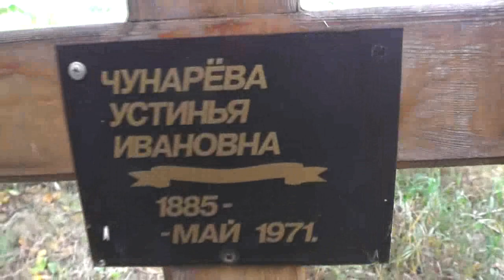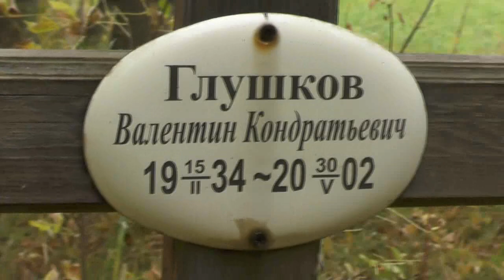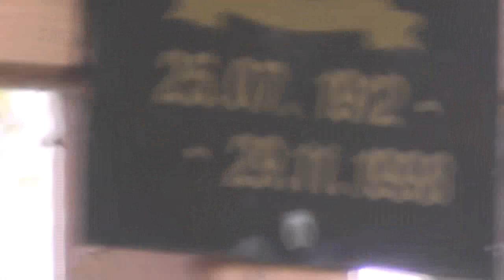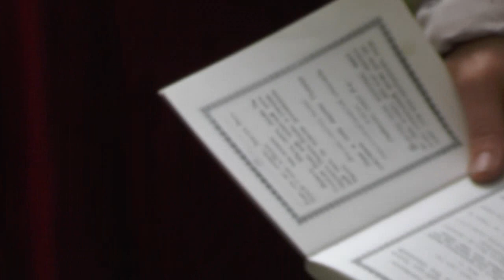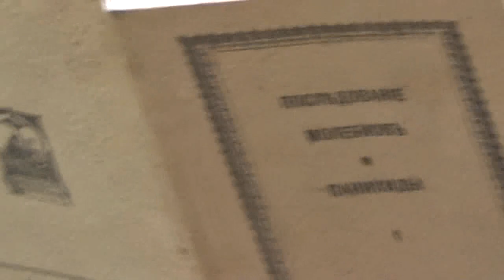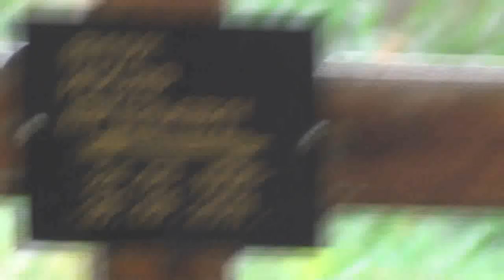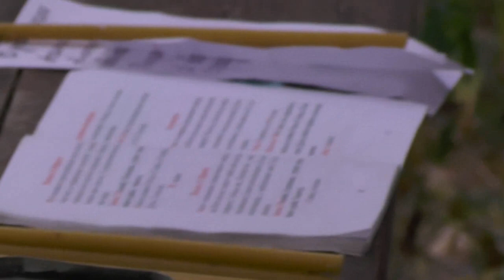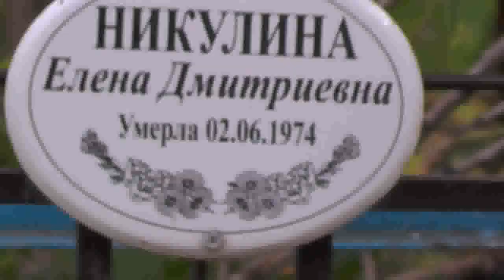Поминальные молитвы по случаю 7-летней трагической гибели 15 летнего юноши. 23. 09. 2018